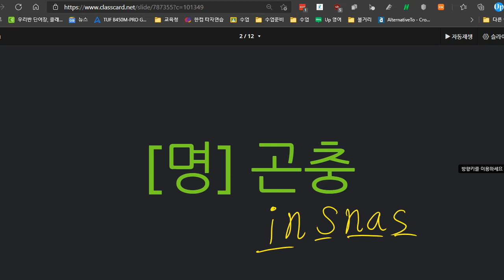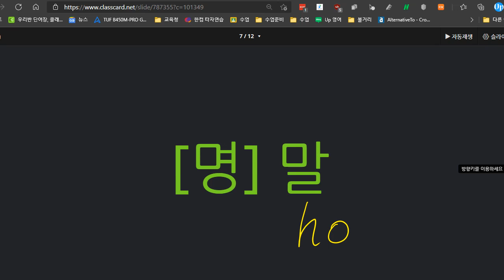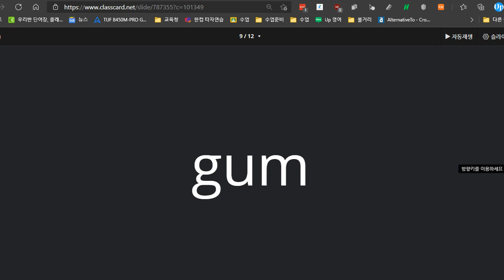박재빈 2021 04 09 보카 VM 1 03 지난시간과 비교할 때 향상된 부분이 없습니다 익힘학습을 더 해주세요